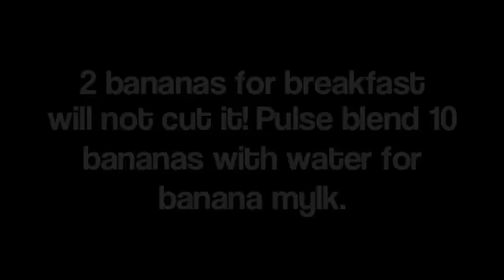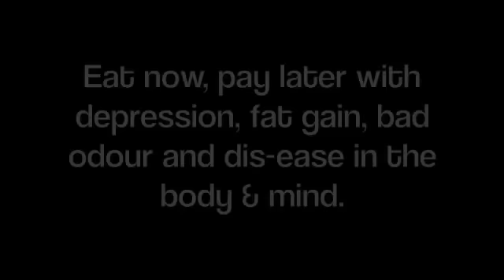Raw food weight loss 101: Why calorie restriction gives you a fat ass